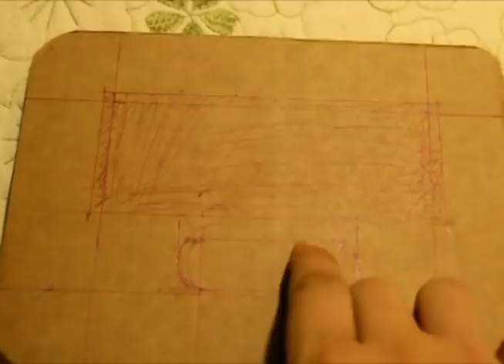الراديو التركي حصري ب 20 ج بس زي الجاهز تماما وتحدي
المنتجات و الديكورات التركي دلوقتي نقدر نعملها بكل سهولة من حاجات بسيطة موجودة فى كل بيت .. الترتيب والتنظيم مش هيحتاج منك مجهود دلوقتى خلى مطبخك جنة
حولي مطبخك الى مطبخ تركي بافكار سهلة وبسيطة
حولى مطبخك تركي باعادة التدوير
مطبخ بينك
حولى مطبخك تركى بالكراكيب القديمة
الاكسسوارات التركي كلها بايدك

استاند ايكيا